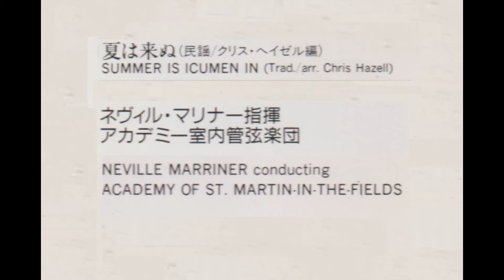夏は来ぬ（イギリス民謡） マリナー指揮アカデミー室内管弦楽団